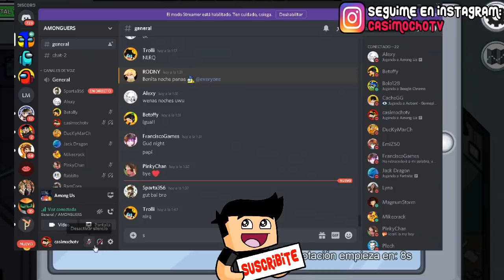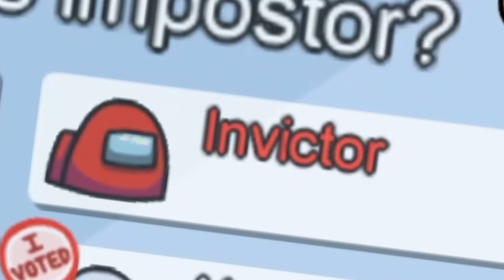UNO DE LOS TRES ES EL IMPOSTOR!! 😱 - MIKECRACK, TROLLINO, CASIMOCHO - AMONG US con los COMPAS